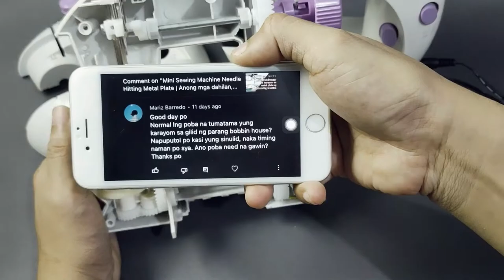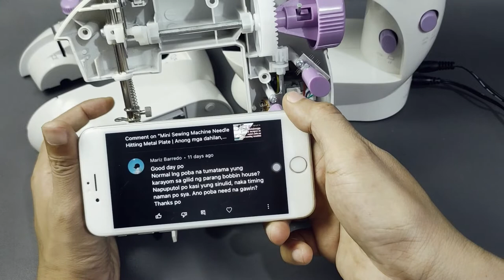Troubleshooting sewing needle hitting the rotary hook resulting in a broken thread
Project Hobby TeeVee aims at sharing and featuring contents, tutorials, do-it-yourself stuff related to arts and crafts, photography, cooking, sewing, gardening -- anything under the sun.

Today, when we need to stay at home to protect ourselves and others, we have to convert boredom into productivity, a way of maintaining sound mental health. Engaging ourselves in things we can do at home that would enhance our creativity, improve our talents, and learn new skills would be a way to transpose negativism into positivism.

For the last several months, Project Hobby Teevee have grown to be one of the main sources of troubleshooting videos for Sew Simple sewing machine and mini sewing machine across the Philippines, assisting users, especially students, even on a personal level via online platform. The channel also introduces some basic tips and guidelines for newbies that would make their sewing experiences more enjoyable and a lot easier.

Having a father who was a master cutter and a tailor, running a family tailoring business, a grandma who was a dressmaker, cousins and uncles involved in the same industry, and having exposed to sewing since childhood, the content author is geared towards sharing his knowledge and experiences in the internet world.

Currently living in Makati City, the author is also into arts, music, food, and digital marketing. Conducting a training is one of the responsibilities that he handles in his current office job.